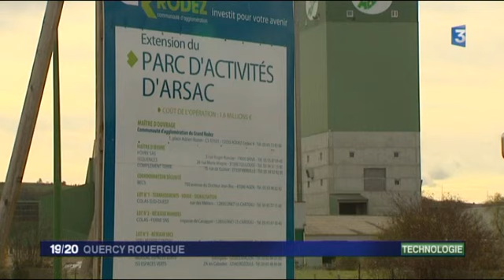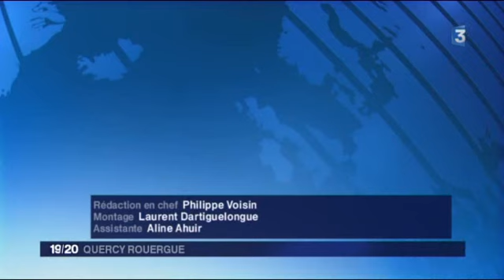La fibre optique pour les entreprises sur l'Agglo de Rodez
Reportage de France 3 Quercy Rouergue du 03/11/2015.